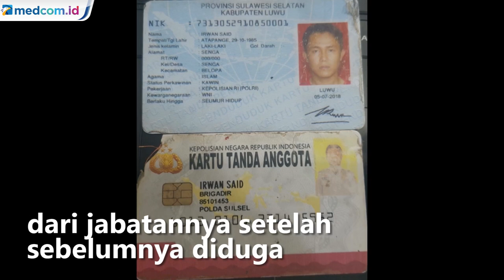Terlibat Peredaran Narkoba, Kanit Reskrim Polsek Belopo Dicopot dari Jabatannya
Polda Sulawesi Selatan mencopot Kanit Reskrim Polsek Belopa Luwu, Sulawesi Selatan dari jabatannya setelah sebelumnya diduga jadi kukir narkoba jenis sabu-sabu dan ekstasi dari salah satu bandar yang tengah menjalani masa hukuman di lapas klas II A Paolpo.

Pencopotan ini adalah kelanjutan temuan bahwa Bripka IS terlibat dalam peredaran narkoba yang dikendalikan oleh seorang narapidana penghuni LP Palopo, Sulawesi Selatan. Selain itu Kapolda Sulawesi Selatan Irjen Pol Nana Sudjana juga memastikan Bripka IS juga terancam sanksi pemecatan dan pidana umum jika terbukti bersalah dalam pemeriksaan di propam.